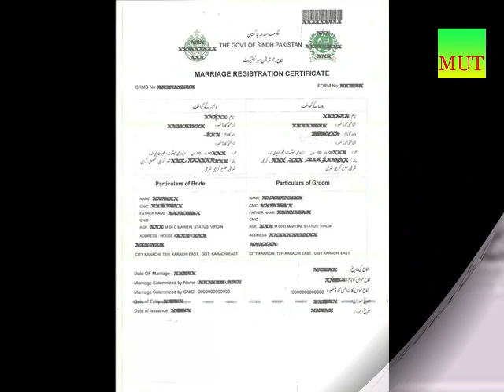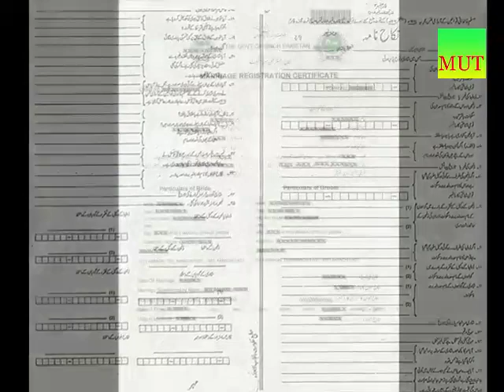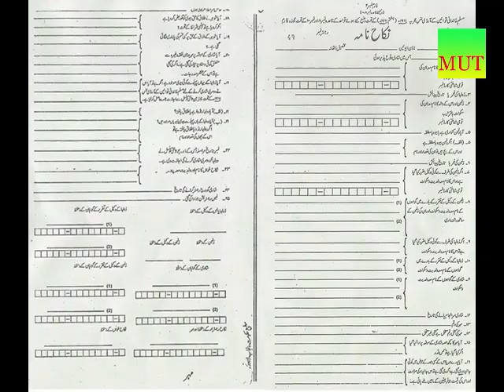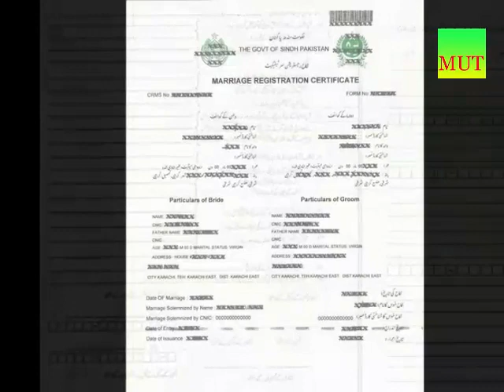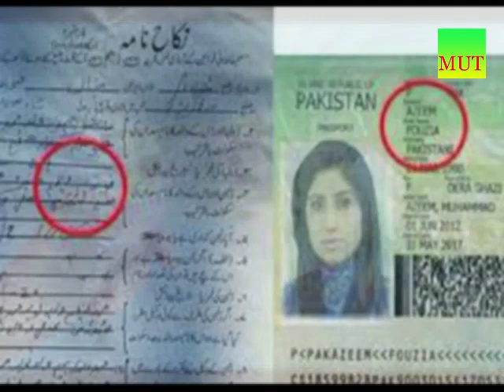Which Marriage Certificate is required for Nadra Id Card Modification | Manual or Computerized?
Explaining the procedure how to modify record in Nadra as single to married. Which Marriage Certificate is required? Manual Nikahnama or Computerized Nikahnama (Manual Marriage Certificate or Computerized Marriage Certificate)
How to Register Oral Nikah | Sharai Nikah ko kaisy Register karwaya jay? How to Register Marriage